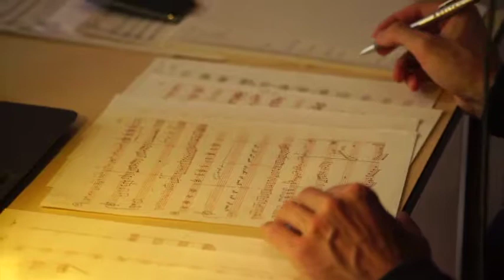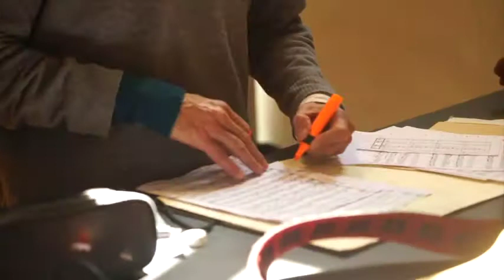Music from the Acoustic Neighbourhood, Trailer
Music from the Acoustic Neighbourhood

Lee Santana  Cister, Vihuela, Komposition
Andreas Wahl  E-Gitarre, Komposition
Marthe Perl  Gambe
Antje Rux  Sopran

Aufnahme und Mix  Jonas Niederstadt